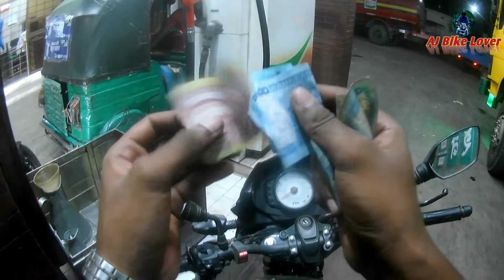উল্লাপাড়া সুন্দর্যে মুগ্ধ সুমন ভাই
Watch My
follow Me On:

ভিডিওটি ভালো লাগলে অবশ্যই চ্যানেলটি সাবসক্রাইব করবেন।আর কমেন্ট করে জানাবেন
আপনি কি ধরনের ভিডিও দেখতে চান।

Show Your Support to our Channel .